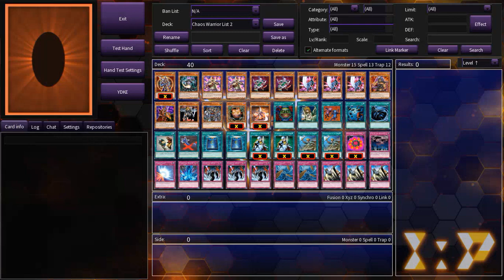Chaos Warrior - Yu-Gi-Oh! Goat Format - Replays & Decklist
In the video 2 different lists of the popular Chaos Warrior deck are presented; the lists are characterized by different choices from the usual ones: only a Chaos Sorcerer and the presence of cards that reborn monsters (Premature Burial and Call of the Haunted)

00:00 - Duels
13:13 - Decklist 1
13:31 - Decklist 2